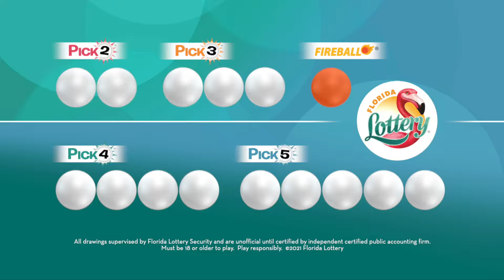Pick Evening 20240118